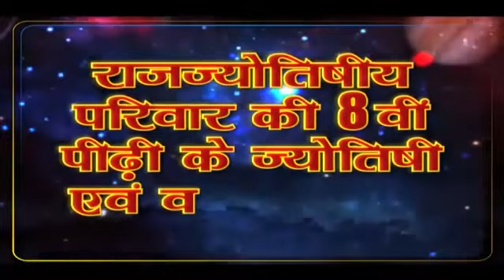दरिद्रता और दुर्भाग्य को कैसे करें दूर, सौभाग्य बढ़ाने के पारंपरिक, चमत्कारी व सरल उपाय